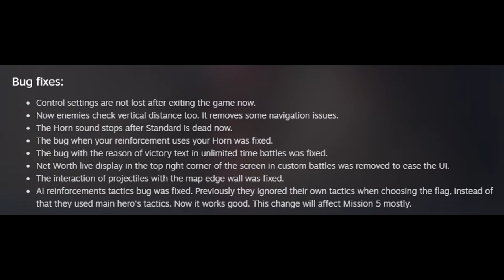Shieldwall Update News vom 22.10.2020 | Katapulte | neue Missionen | Embleme | Extra Gold und Co.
Kurze News zu Shieldwall vom 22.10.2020. Katapulte, KI Logik, Amphoras, Extra Gold, Embleme und neue Missionen

Ausrüstung
Prozessor: i7 8700K 3,7 GHz
Arbeitsspeicher: 16.00 GB
Graka : GeForce GTX 1070 Ti 8 GB
Datent.: SSD 1000 GB
Maus: Roccat Kone AIMO
Headset: Logitech Pro X